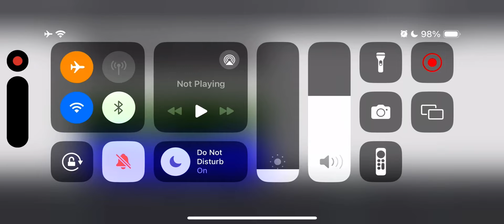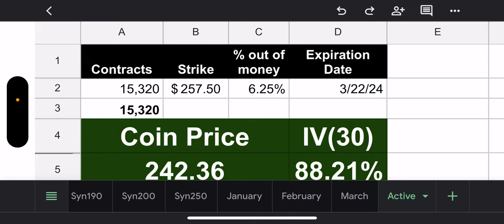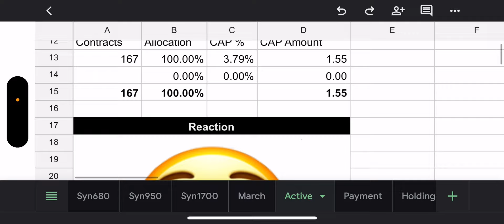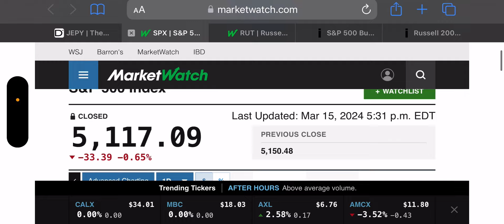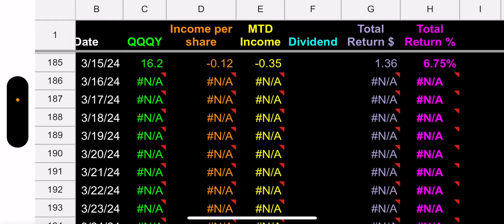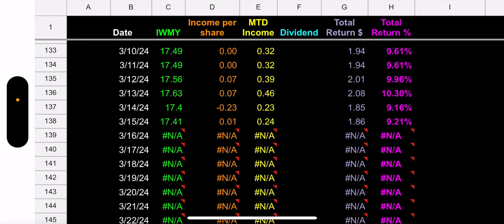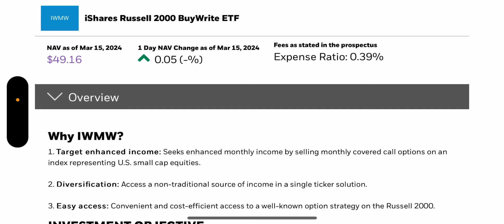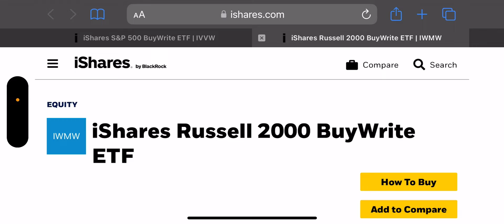The Monday Recap with TSLY, CONY, MSTY, QQQY, JEPY, & IWMY - 3/18/24 (Blackrock joined the party)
Thumbnail credit to Corie

If you would like to know how the Defiance ETF funds work, please check out this video I made explaining for beginners: